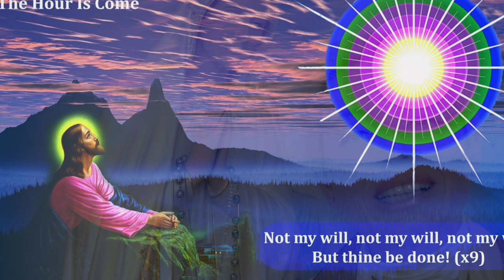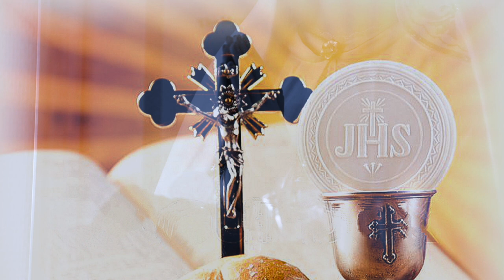HOLY COMMUNION SACRAMENT: BLESSING AND TEACHINGS BY REV. MARIA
Welcome by Universal Ministry of Divine Love! May the Holy Spirit seal you in the sacred union with your Father and Mother in heaven!

Follow Rev. Maria on Instagram

Watch this video with an open heart and open mind and study diligently the teachings about the deepest spiritual meaning of this Sacrament. You will learn how to serve the Holy Communion for yourself at home. The Sacrament of the Holy Communion is truly the shortest and safest way to heaven for our soul.

"With all the strength of my soul I urge you young people to approach the Communion table as often as you can. Feed on this bread of angels whence you will draw all the energy you need to fight inner battles. Because true happiness, dear friends, does not consist in the pleasures of the world or in earthly things, but in peace of conscience, which we have only if we are pure in heart and mind."
- Pier Giorgio Frassati

When we receive Holy Communion, we experience something extraordinary - a joy, a fragrance, a well-being that thrills the whole body and causes it to exalt. We feel that the balm of love envelops our soul like the flower envelops the bee. But the deepest experience for our being is this sense of complete oneness with the Almighty One in all beings and all creations.
The Holy Communion is this daily bread that our soul need to take in in order to survive the dangers of the low material dimension. If we see this as our daily bread we need to realize that it is lawful to take a Holy Communion daily, not just once a year. May all of us live our lives in such a way that we may deserve to receive it daily. He who does not deserve to receive it daily, does not deserve to receive it once a year, according to the wise ones..

"Holy Communion is the shortest and safest way to Heaven. There are others: innocence, but that is for little children; penance, but we are afraid of it; generous endurance of trials of life, but when they come we weep and ask to be. The surest, easiest, shortest way is the Eucharist."
- Pope Pius X

"One of the most admirable effects of Holy Communion is to preserve the soul from sin, and to help those who fall through weakness to rise again. It is much more profitable, then, to approach this divine Sacrament with love, respect, and confidence, than to remain away through an excess of fear and scrupulosity."
- Ignatius of Loyola

"Have a great love for Jesus in his divine Sacrament of Love; that is the divine oasis of the desert. It is the heavenly manna of the traveller. It is the Holy Ark. It is the life and Paradise of love on earth."
- Peter Julian Eymard

Licensed by Enlightened Audio. License is given to Maria Piotrovskaja, Zeven Aartsengelen